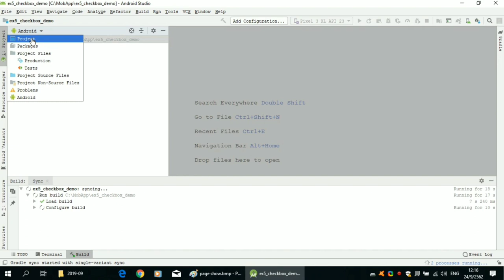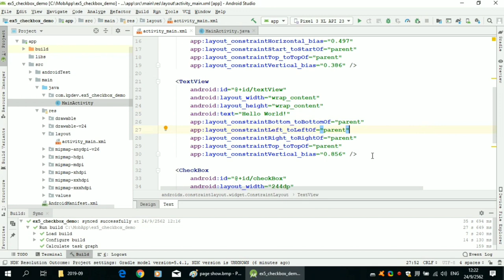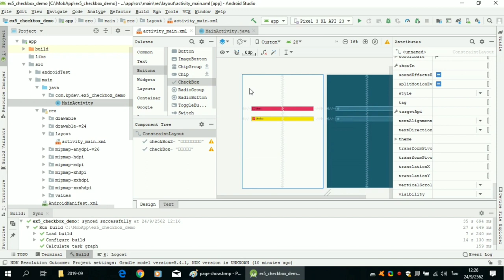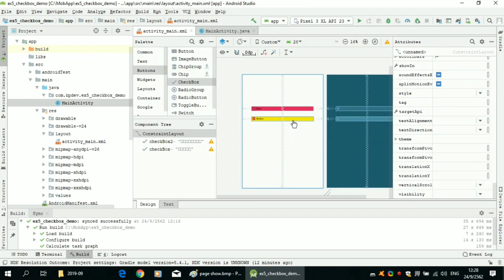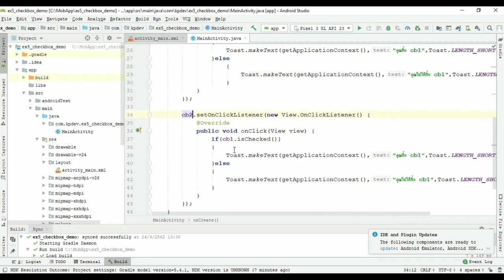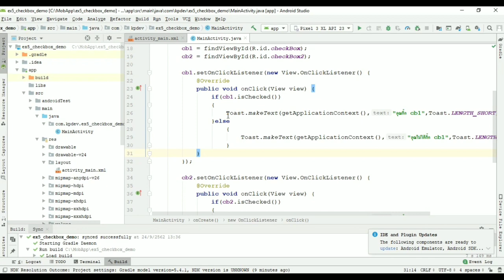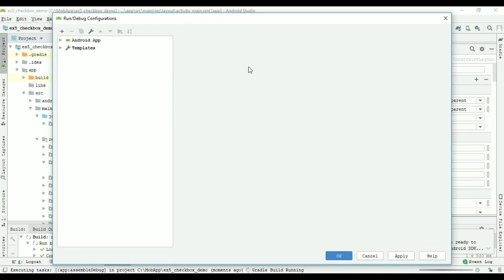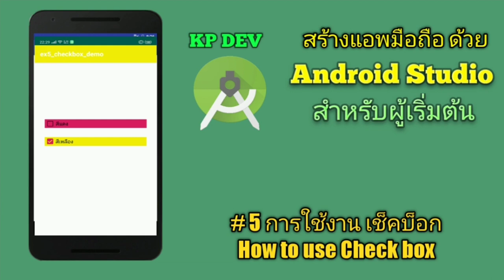การใช้งานเช็คบ็อก (Check box used)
เรียนรู้การใช้งาน Check box ครับ
*** สำหรับท่านใดที่ต้องการสนับสนุนช่อง ทำได้ทางช่องทาง True wallet นะครับ โอนเงินสนับสนุน มาที่หมายเลข 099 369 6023 ครับ ***